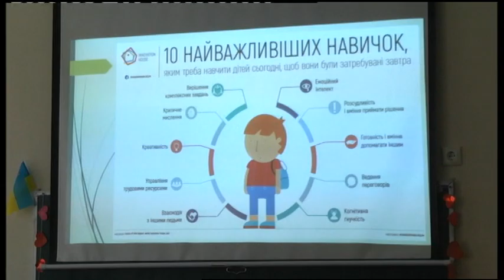16.02.2019. Новини. 18:40